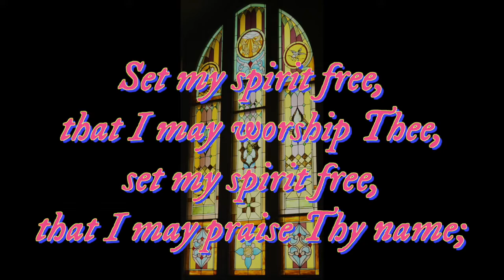Set My Spirit Free, congregational singing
by E. Charlotte Baker